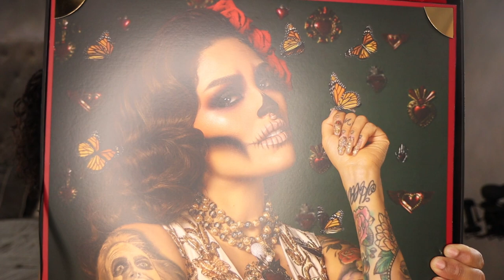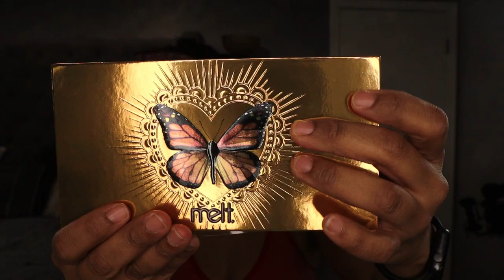MELT COSMETICS AMOR Y MARIPOSAS COLLECTION! Unboxing and First Impressions!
Hey y'all! I have never purchased a collection like this and I am so excited! Today I am unboxing Melt Cosmetics Amor y Mariposas collection! Melt has a special place in my makeup heart and I just knew I wanted the entire collection.  This collection has many pieces so Today will be all about first impressions and a little makeup play. Thoughts on this one? Thanks so much for hanging out!

On my face:
Brows: NYX Lift and Snatch in Black , UCANBE Brow Soap (Amazon)
Primer: Tatcha Silk Sunscreen Primer
Foundation: Huda Beauty Glowish Shade 05
Concealer: Pat McGrath Skin Fetish Concealer in M14
Setting Powder: Tatcha Translucent Setting Powder
Bronzer: Gucci Bronzer In Shade 03
Mascara: Benefit Bad Gal Bang Mascara